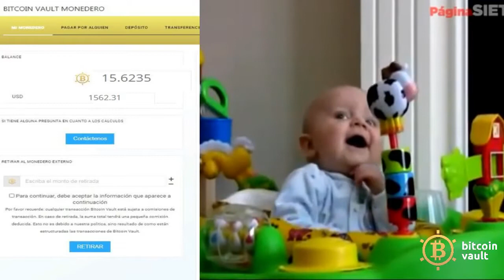BTCV Emocionante subida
Bitcoin Vault, Información financiera a corto y largo plazo sobre nueva moneda digital, basada en la minería de criptos, a través de la compañía Mining City y MineBest, que son las compañía de Minería con mayor crecimiento a nivel online, de personas que han decidido realizar inversiones en la minería de criptos